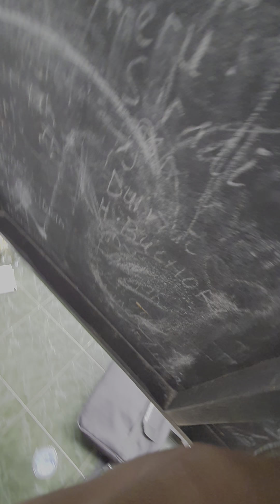Mushofahah dg para Kyai